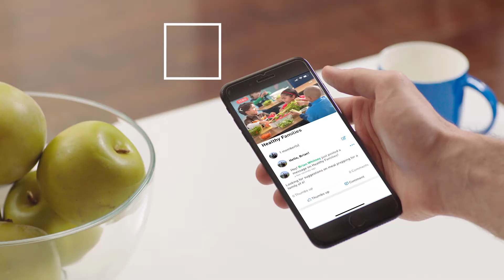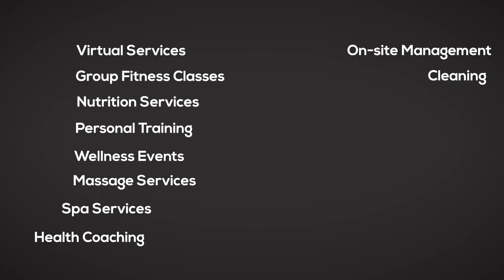Corporate Health Unlimited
Also, check out our Instagram @thecorporatehealthunlimited for more daily health and fitness tips.